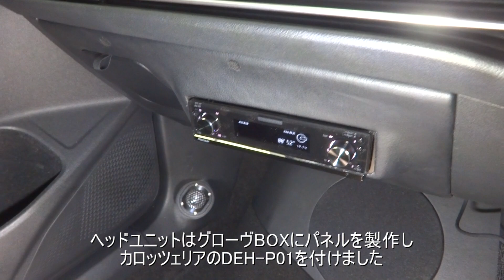VW ゴルフヴァリアント オーディオシステム 2